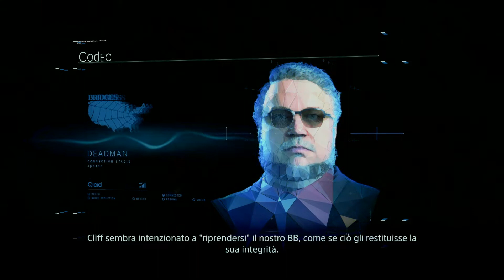DEATH STRANDING #45 - Tornare indietro